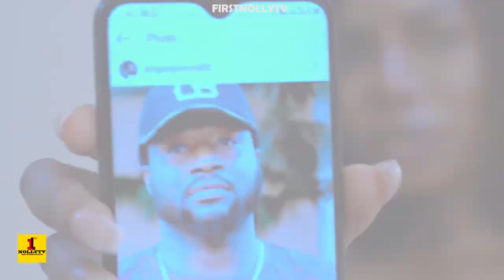ANOTHER ANGLE (NEW HIT) - NANCY ISIME|2020 LATEST NIGERIAN NOLLYWOOD MOVIE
When A considered play boy is played on, It's always like a movie trick.
Shirley(Amaka Obi) was out for a revenge, Specifically to get back at Desmond(Charles Bilion) who feels he gets anything he want at his beck and core. It was quite unfortunate that her instrument of revenge Brenda(Nacy Nisime) wasn't as she even thought but still she eventually  delivered heartbreakingly. The Movie is worth the watch

Starring: Nancy Nisime, Amaka Obi, Charles Bilion Jibola Dabor

Executive Producer: Amaka Obi

Director: Richard Omos